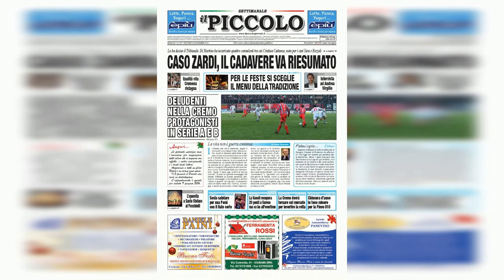GIANCARLO MAGALLI E ADRIANA VOLPE: FINE DELLA GUERRA GIUDIZIARIA E RICONCILIAZIONE EMOZIONANTE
Giancarlo Magalli e Adriana Volpe hanno finalmente messo da parte le divergenze, dopo anni di battaglie legali che li hanno visti protagonisti di controversie e liti in tribunale. Il conduttore è stato condannato per diffamazione nei confronti della collega, ma sembra che ora le acque si siano calmate.

Le tensioni tra i due risalgono al passato, con Magalli che aveva espresso apertamente la sua antipatia nei confronti di Volpe già nel 2016. Le liti in diretta e sui social hanno portato entrambi davanti alla giustizia, con Magalli che è stato condannato a risarcire la collega con una somma di denaro e a coprire le spese processuali.

Il recente libro di memorie di Magalli, intitolato "Fantastici. Ricordi, amicizie, incontri", sembra aver contribuito a riappacificare i due colleghi. Dopo l'ultima udienza, Magalli ha dichiarato al Corriere della Sera di aver finalmente fatto pace con Volpe, abbracciandosi commossi e mettendo da parte le divergenze del passato.

La causa giudiziaria si è chiusa con la condanna di Magalli e il riconoscimento da parte del tribunale che il post diffamatorio su Facebook ha danneggiato l'immagine e la reputazione di Volpe. L'avvocato della conduttrice ha sottolineato che il messaggio diffamatorio ha contribuito a diffondere pregiudizi su di lei, mettendo in discussione le sue capacità professionali.

Ora che la causa legale è alle spalle, sembra che tra Magalli e Volpe sia tornato il sereno. L'emozionante riconciliazione tra i due colleghi alla fine dell'ultima udienza ha portato Magalli a dichiarare che non voleva offendere nessuno e che sarebbe addirittura disposto a lavorare insieme a Volpe in futuro.